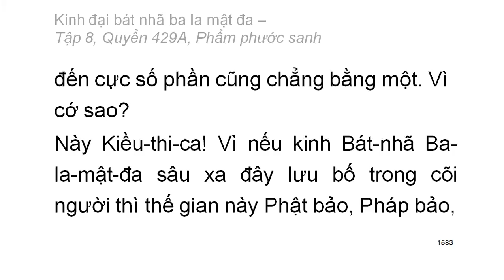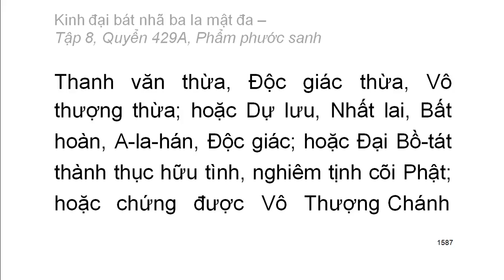600 quyển Kinh Đại Bát Nhã Ba La Mật Đa: Quyển .../600 (tiếp) (đọc lần 2)